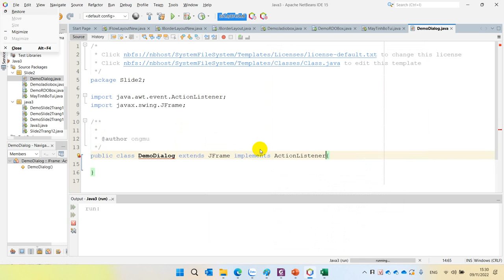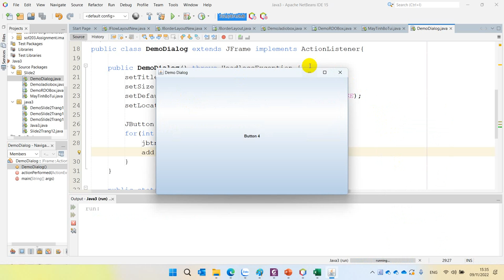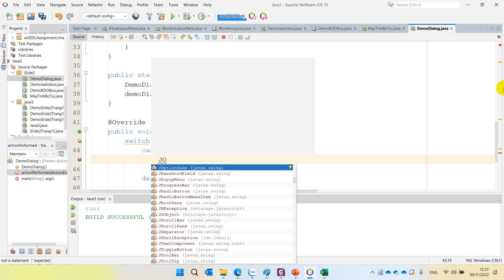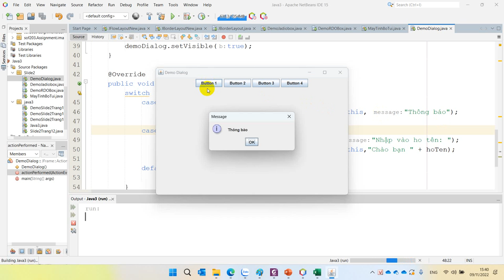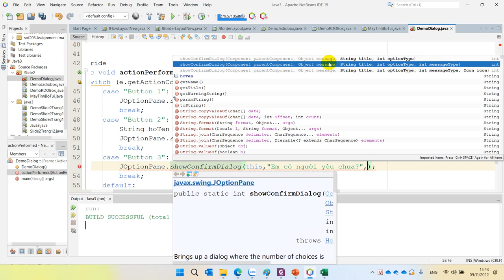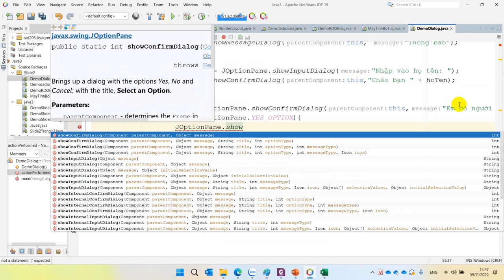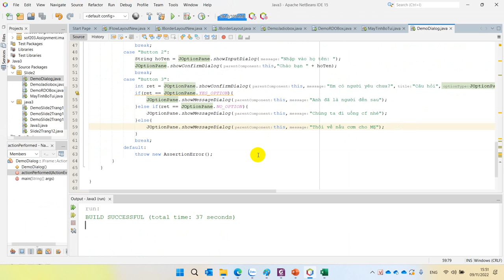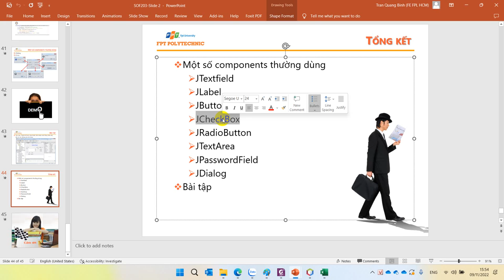Demo Slide 2 JDialog JoptionPane